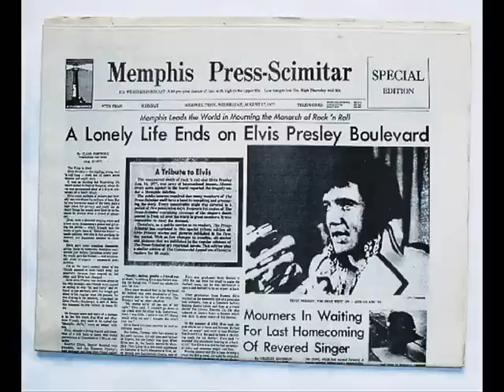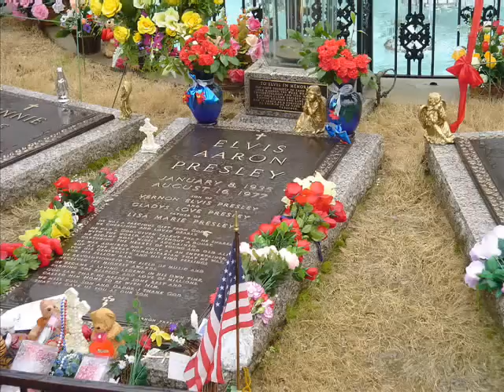Billy Joe Ward Tribute To A King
Song Tribute To Elvis Presley. Reached No 7 in UK IMS Music Charts In 1977. Many Thanks To Phil Lynch For Putting This Video Together For Me.